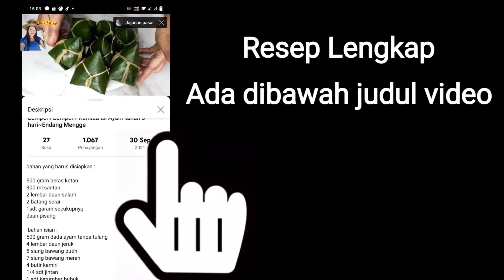Jos banget rasanya ! Resep sate tahu bumbu kacang ~ Endang Mengge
Resep sate tahu bumbu kacang ~ Endang Mengge

bahannya :

20 buah tahu kulit / tahu Pong
250 gr tepung tapioka
200 gr tepung terigu
1 sdt garam
1 sdt kaldu rasa sapi
1/2 sdt penyedap
500 ml air panas

bahan olesan :

4 siung bawang putih
1/2 sdt merica bubuk
4 SDM kecap manis
1 sdt ketumbar bubuk
1/2 sdt penyedap
1 sdt kaldu bubuk
3 SDM minyak goreng
100 ml air

bahan lainnya :

tusuk sate secukupnya
bawang merah secukupnya